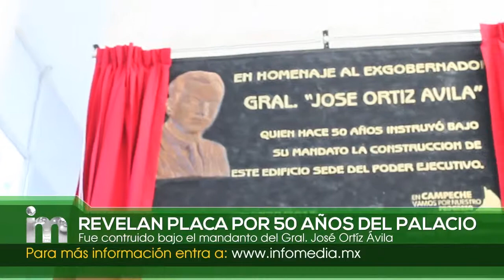50 ANIVERSARIO DEL PALACIO DE GOBIERNO